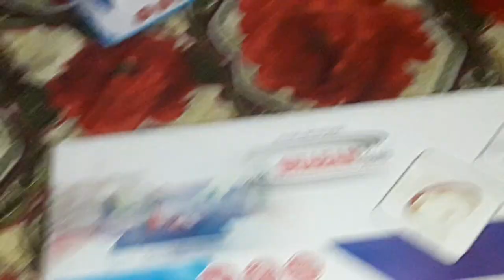yeh hai dosto meri job ki routine | yaqoob vlogger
aj maine ap dosto ko apne job k barey mai bataya k kiya job hai meri :